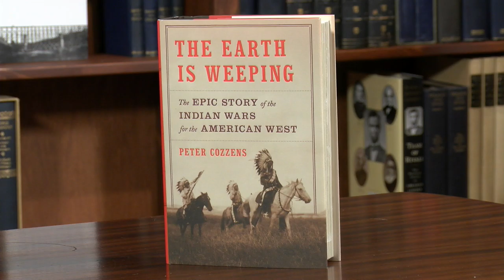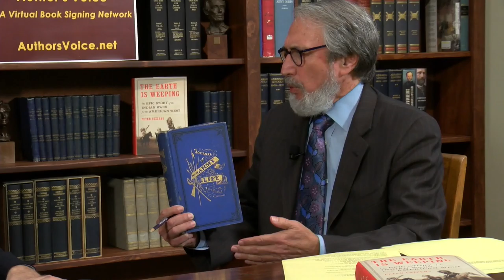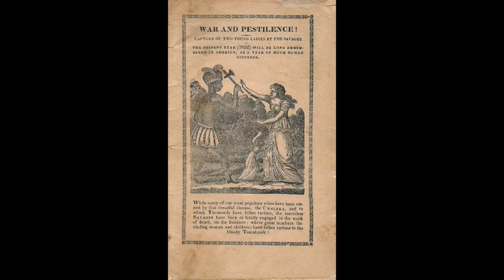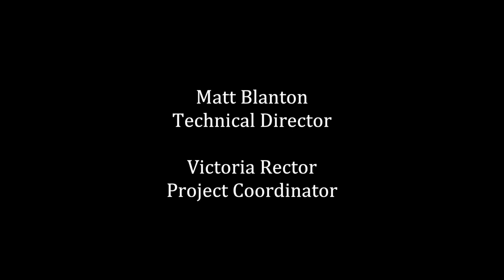A House Divided, S. 1 ep. 3, Peter Cozzens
Peter Cozzens joined A House Divided on October 29, 2016 to discuss his book The Earth is Weeping.